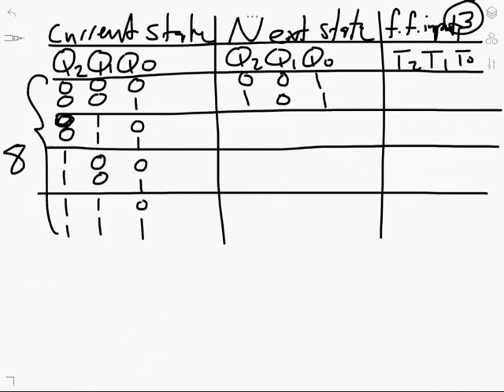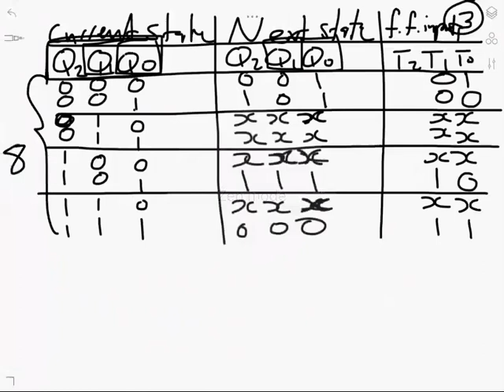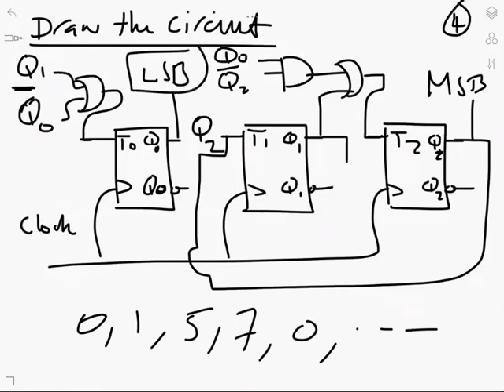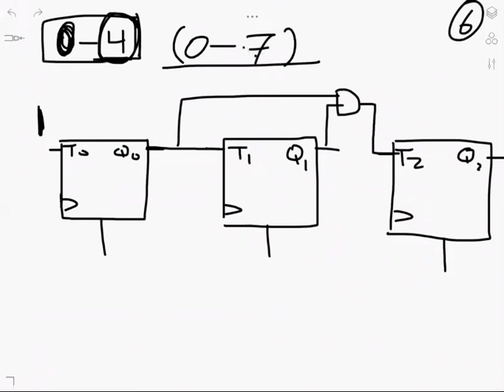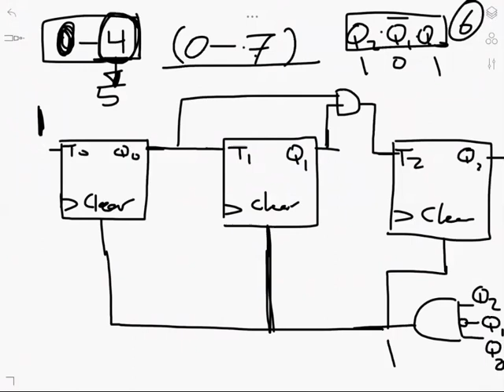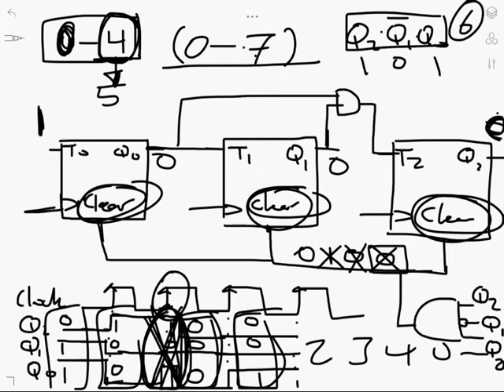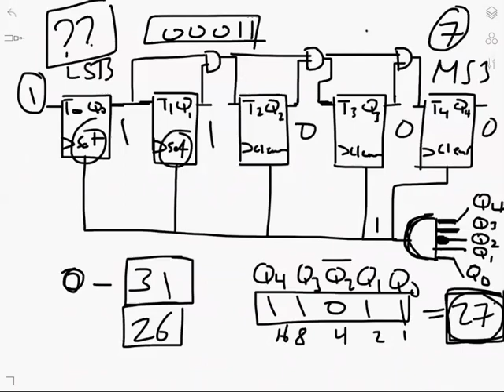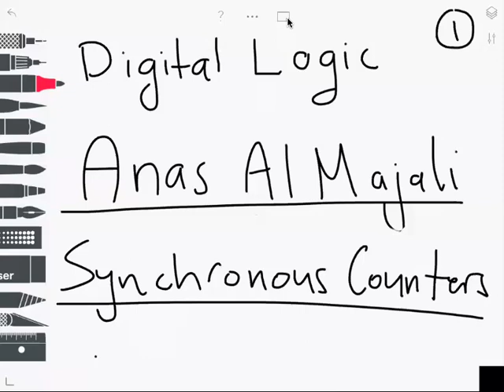Digital Logic Lecture 13 (Part 3) - Counters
Course: Digital Logic, The Hashemite University
Instructor: Anas Al Majali
Sequence: 12th Lecture (After classes were suspended)
Counters
up counter
down counter
up/down counter
irregular counter
منطق رقمي
المنطق الرقمي